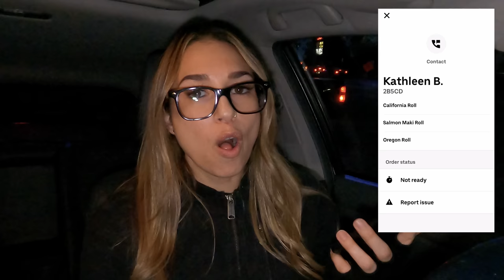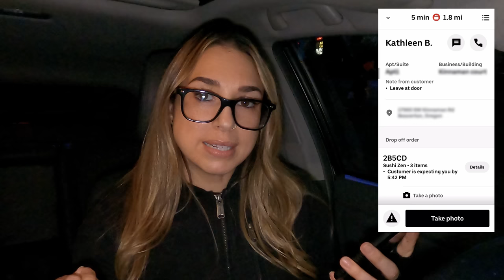Uber Eats Driver Tutorial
Uber Eats Driver step by step  tutorial with the Uber Eats App. Learn tips and tricks to maximize your earnings and make your pick up and drop offs go smoother.

➡️ 💰SOLO - Tracking mileage/ expenses, optimizing your income, and guaranteeing your pay (in certain cities), and much more!